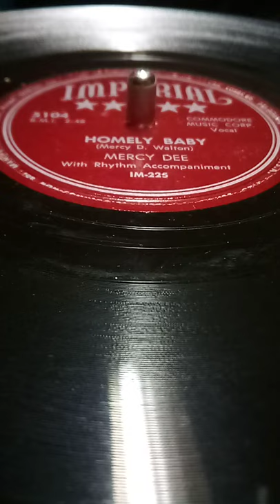Mercy Davis Walton(Mercy Dee) - HOMELY BABY